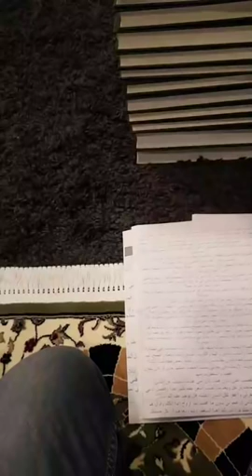13- لفتة رحيمة في جمال العشرة - خاطرة الفجر - مصطفى حسني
لفتة رحيمة في جمال العشرة..
شاهد